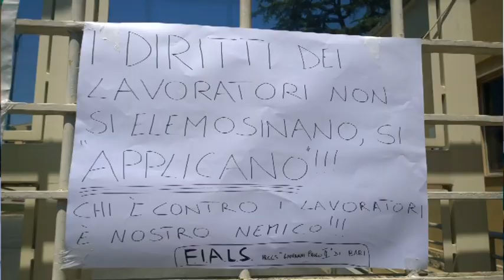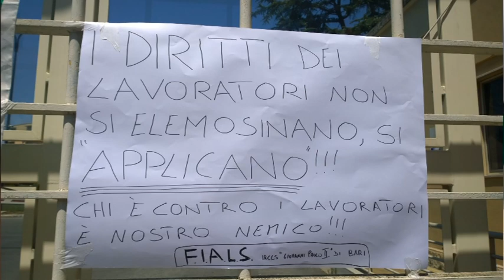Bari, sciopero usb fials istituto oncologico